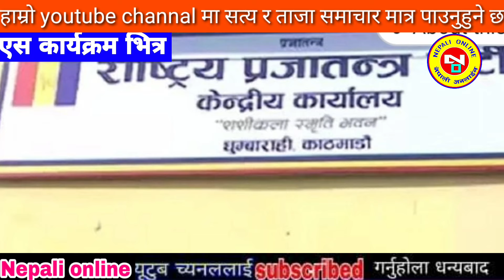Today news nepali news aaja ka mukhya samachar, nepali News,Sakas,Katta Handinchhu - Khem Century